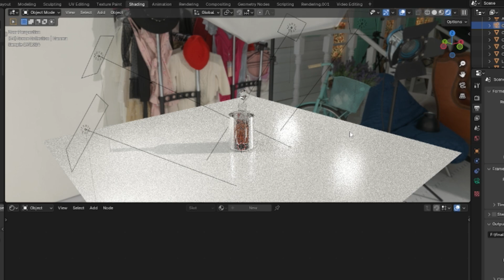Blender | Water Simulation 01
- Hey, this happens to be my first of many showcases, look out for more along the way!